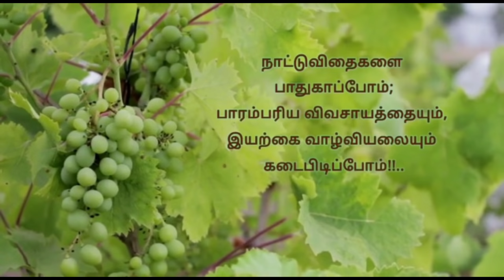How to Easily destroy a Mealy Bugs in a day Without Cost in a Natural Way | Easy & Fast New Method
In this video we will see in detail how to easily eradicate the Mealy Bugs without cost.

♦️மாவு பூச்சிகளை- (Mealybug-Pesticide) வீட்டிலிருக்கும் தேவையில்லாத பொருட்களை பயன்படுத்தி,  சுலபமாக கட்டுபடுத்த எளிய 4-வழிமுறைகள்.

♦️வல்லாரை கீரை மாடிதோட்டத்தில் வளர்க்கணுமா?